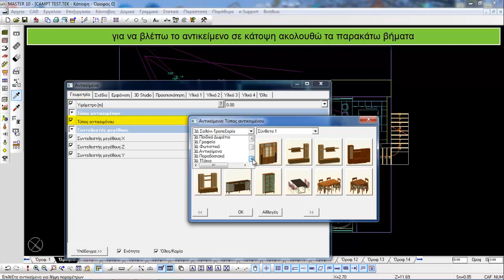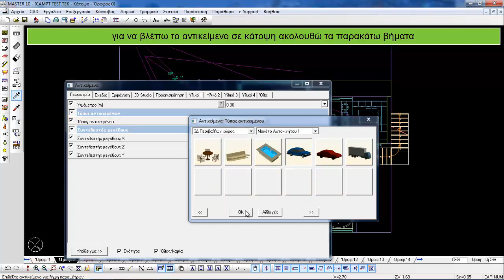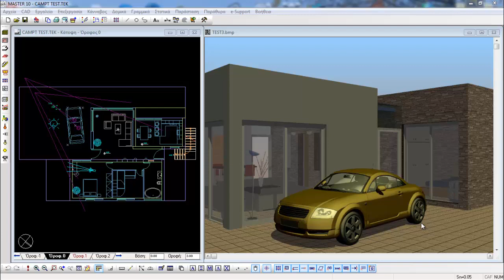Tekton - Εισαγωγή αρχείου 3ds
Δείτε στο βίντεο πώς μπορείτε να εισάγετε αρχείο *.3ds στο αρχιτεκτονικό πρόγραμμα Τέκτων και πώς αυτό εμφανίζεται στο φωτορεαλισμό μαζί με τα υπόλοιπα αντικείμενα του Τέκτονα.